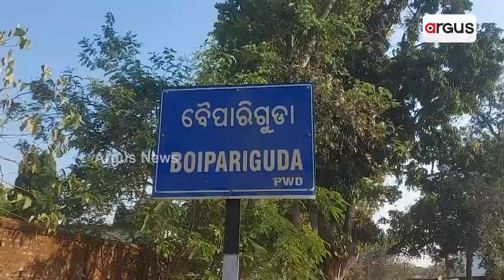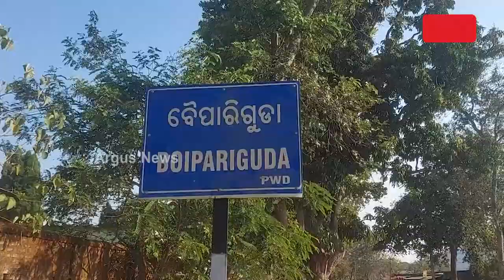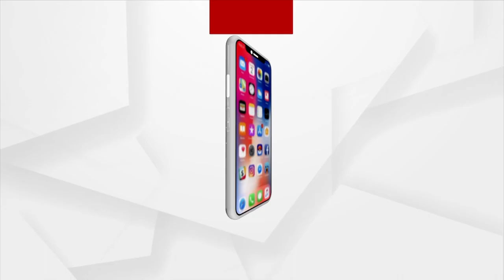On This Auspicious Sravan Month, Argus Will Take You To A Beautiful Place In Koraput